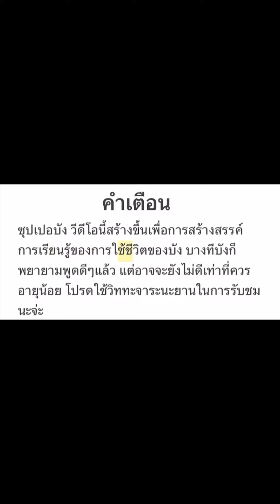เทสเหยื่อ